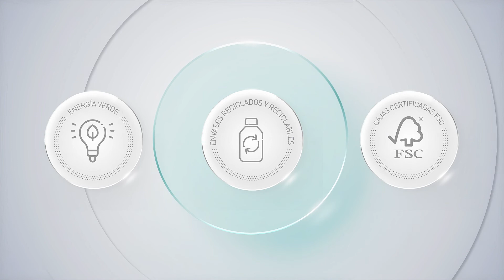EXPERT CLEANSE PRO | Embajadora Jessica Vall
Os presentamos a nuestra embajadora de marca de la línea de dermohigiene sostenible Expert Cleanse Pro: Jessica Vall es una de las nadadoras profesionales que competirá en los Juegos Olímpicos de Tokyo 2021.

Después de horas en la piscina para Jessica es súper importante dedicar unos minutos al día a cuidar y reparar su rostro. Debido a todos los entrenamientos no siempre dispone de tiempo para visitar su centro de estética, así que la línea en casa Expert Cleanse Pro es su mejor aliada para limpiar su rostro en profundidad.